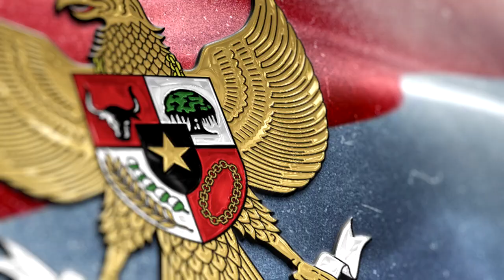TRADISI PENYAMBUTAN PURNA TUGAS MANDALA II GRUP 2 KOPASSUS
Acara tradisi penyambutan prajurit Grup 2 Kopassus yang telah selesai melaksanakan tugas di wilayah Papua. Dalam acara tradisi penyambutan prajurit yang telah melaksanakan tugas di wilayah Papua ini dipimpin langsung oleh Komandan Grup 2 Kopassus Kolonel Inf Sabdono Budi Wiryanto S.E.